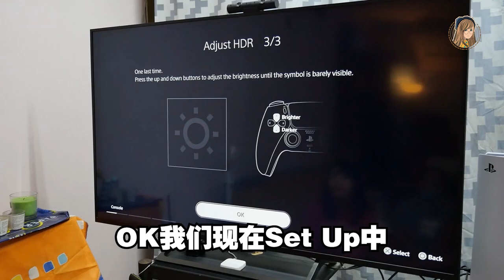马来西亚超难买到！我 开 箱 Sony PS5 啦！这手柄一拿feel就来了？！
连大马媒体都还没拿到的Playstation 5，我竟然意外摸到本尊了！
太感动了了了了了！

**记得看到最后，有重要信息**

马来西亚PS5正式发售日：12月11日
成功pre order了的耐心等一等哈。
没成功pre order的，
可能要等明年了.